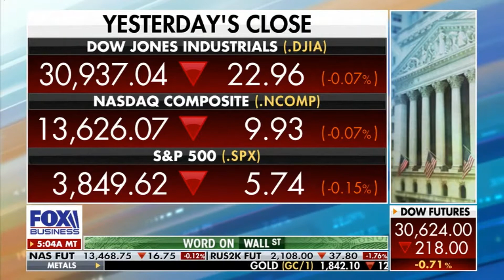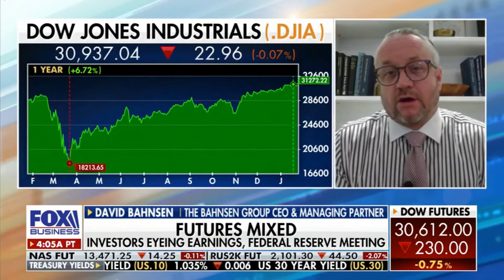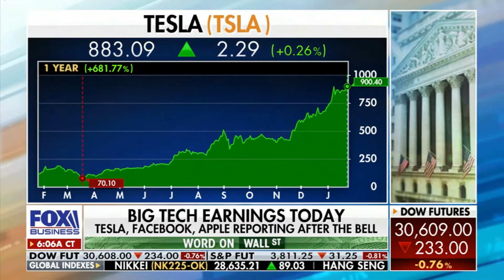Investors Eyeing Big Tech Earnings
Investors Eyeing Big Tech Earnings on FOX Business featuring Ken Mahoney - Investor, author and CEO of Mahoney Asset Management, providing key insights to stock market investment strategies. Video provided by Moonshot N.A., Terence Mills - CEO & chief creative